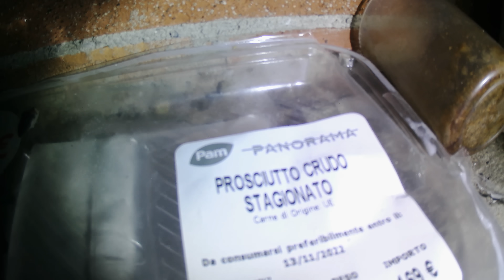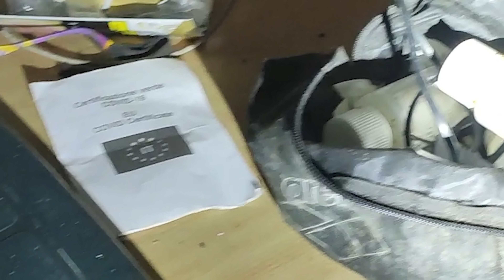NON CI ASPETTAVAMO DI TROVARE UNA CASA OCCUPATA IN MONTAGNA: TROVIAMO ANCHE UN GREEN PASS!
Non ci aspettavamo di trovare una casa occupata in montagna, perlopiù in un degrado del genere: centinaia di birre, cibi scaduti, medicinali e moltissimi altri oggetti! La casa è isolatissima e si raggiunge solo da un piccolo sentiero che porta sulla cima d'un monte! Era in origine un' abitazione antica. L'occupazione è molto recente, in quanto tra le tante cose dentro abbiamo trovato addirittura un green pass!